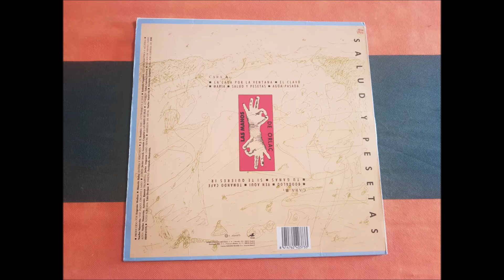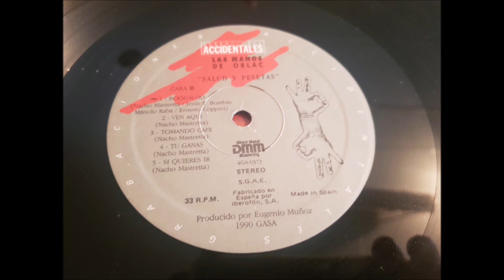LAS MANOS DE ORLAC.''SALUD Y PESETAS.''.(TOMANDO CAFE.)(12'' LP.)(1990.)